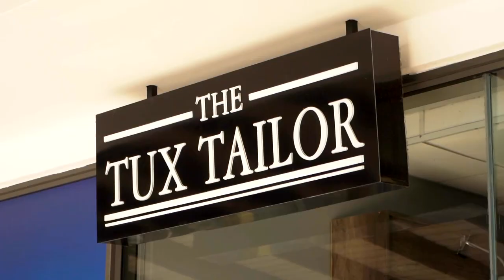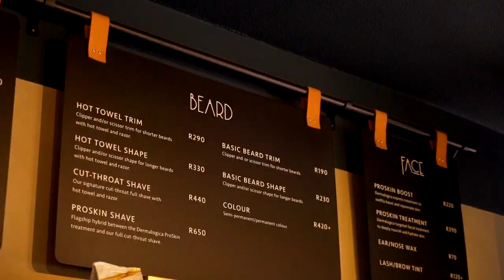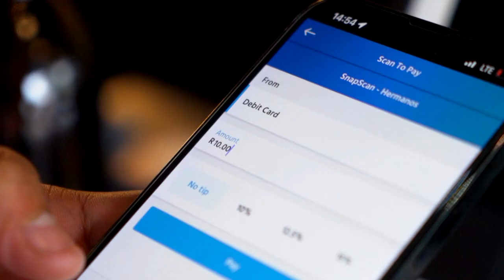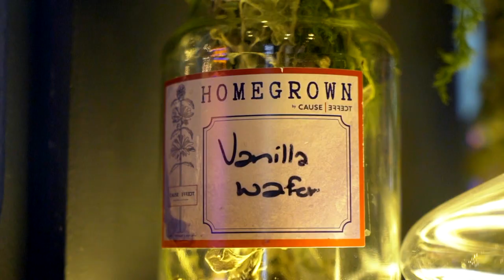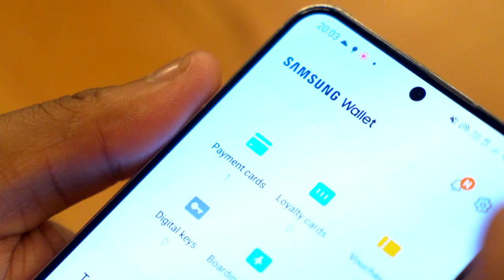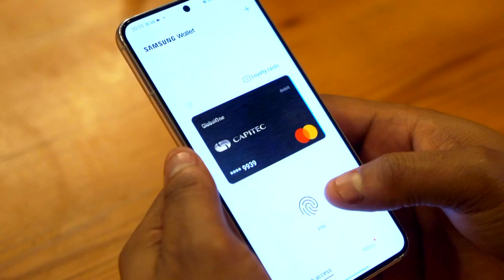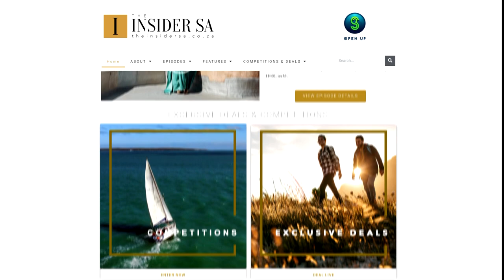Experience the luxury of local style with Capitec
Shopping for off-the-shelf, luxury brands is fine, but the spoiling is so much greater when it’s tailored to you by local masters of their craft. Capitec Portfolio Marketing Lead, Akhona Booi, knows a good sales pitch is nothing without a top product behind it and so, he invests in quality local style.